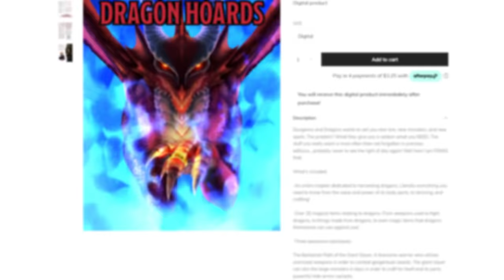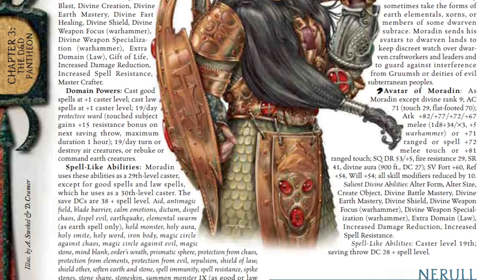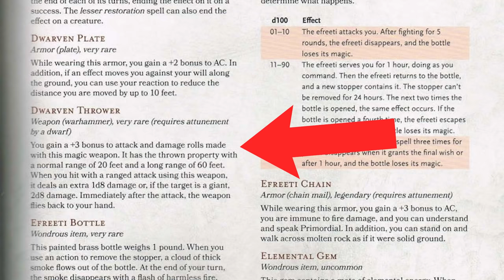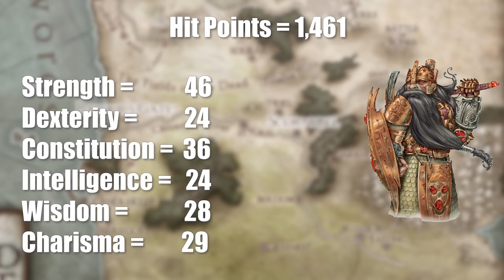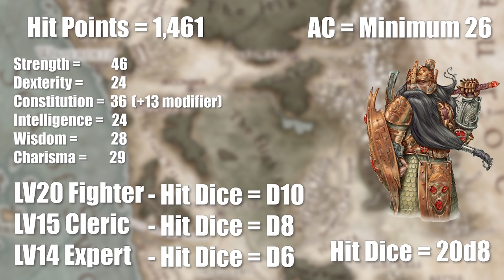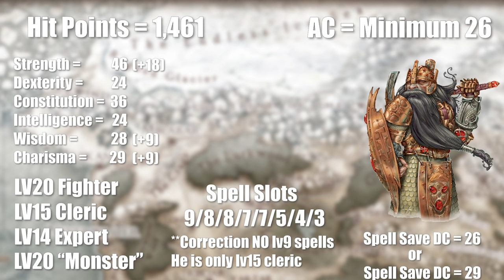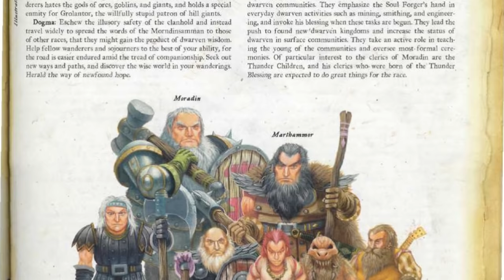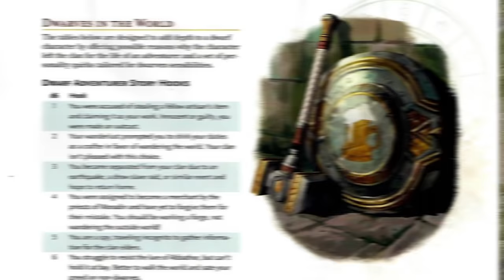Moradin - The Strongest God in Dungeons and Dragons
MUSIC